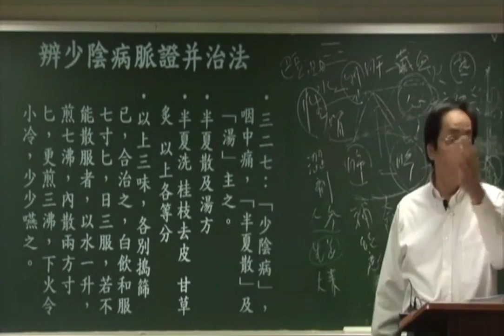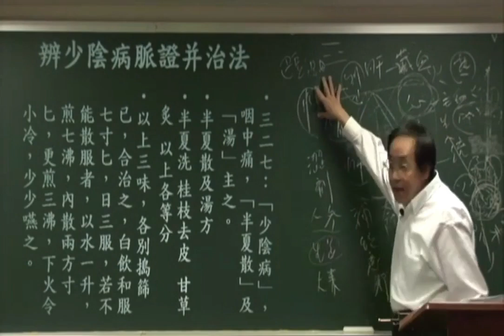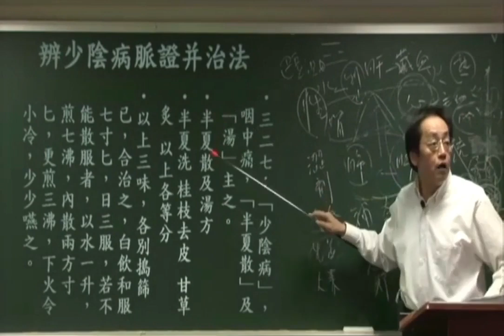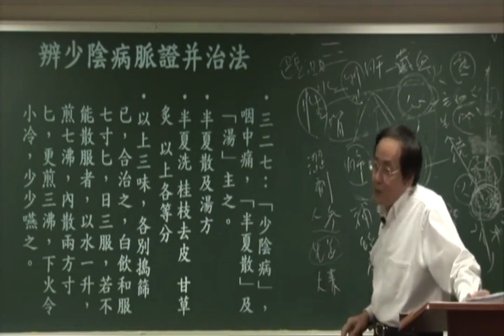10半夏散及汤——倪海厦详解《伤寒论》少阴篇